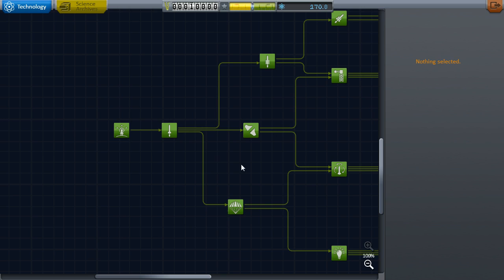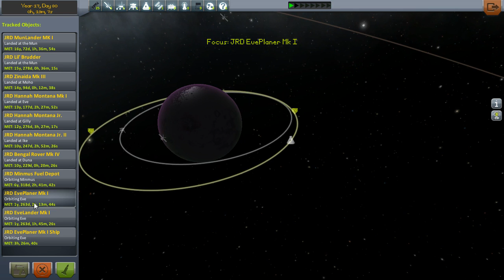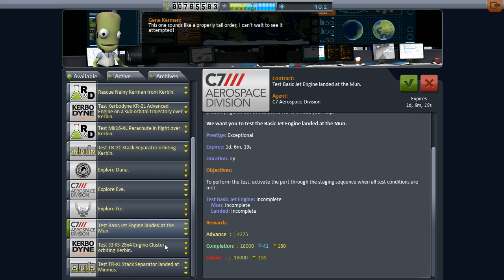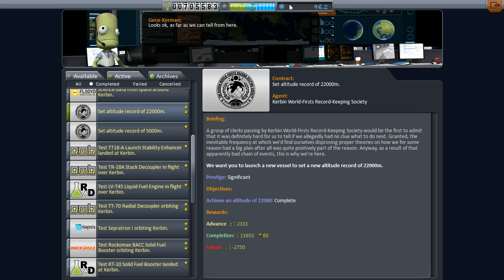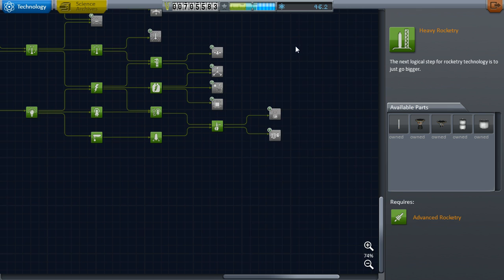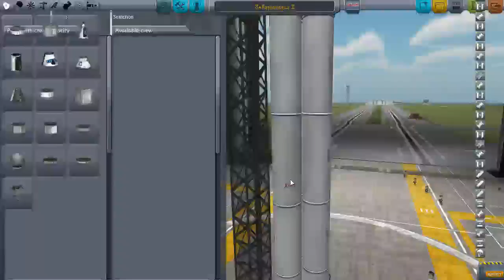KSP - Jef Special Missions Program Intro and History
Here we go again!  I talked a bit about my current status in this video regarding ALL series as well as an introduction to this one, with a little bit of history about our past programs.